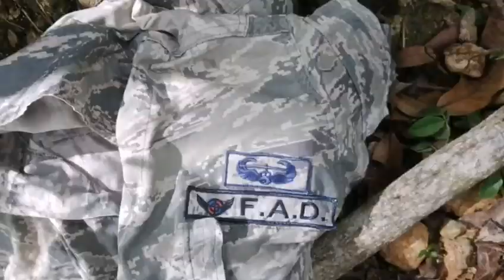El antes y después donde pierde la vida Ynosencio Martínez (Blaki Martínez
Nuestro más sentido pésame a sus familiares..